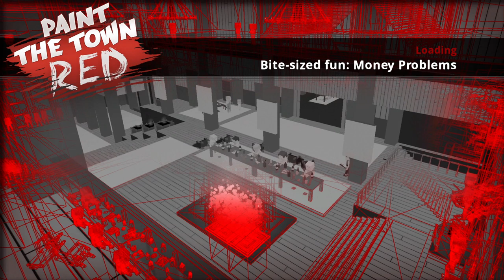Paint The Town Red - Bite-Sized Fun: Money Problems